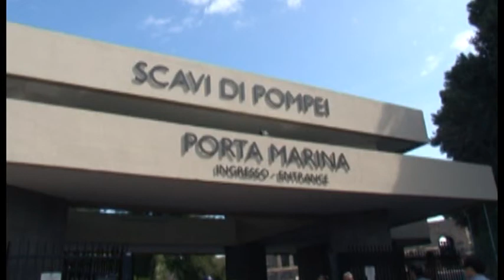Pompei (NA) - Angela Merkel visita gli scavi (13.04.14)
- Pompei (Napoli) - Napoli. Inizia con una visita agli scavi di Pompei il soggiorno campano della cancelliera tedesca Angela Merkel che, come ormai da diversi anni, insieme al marito Joachim Sauer sarà ad Ischia nel borgo di Sant'Angelo, nel Comune di Serrara Fontana, per un periodo di riposo alle terme. Entrata nel sito archeologico, dall'ingresso di Porta Marina, ha pagato personalmente i biglietti per sé e per i suoi accompagnatori. All'interno si è trattenuta per tre ore e mezzo. Una vera e propria full immersion, oltre i tempi soliti utilizzati per compiere un giro turistico tra le insule della città antica, della cancelliera che era accompagnata dal marito, dalla scorta e da un archeologo tedesco. All'uscita dagli Scavi ha ricambiato il saluto di un gruppo di persone che l'ha riconosciuta e si è messa in auto. Lasciata Pompei si è recata nella vicina Torre Annunziata, sempre in provincia di Napoli, per visitare la Villa di Poppea negli Scavi di Oplonti. La zona fu seppellita dall'eruzione del Vesuvio nel 79 dopo Cristo, la stessa che cancellò Pompei, Ercolano e Stabiae. (13.04.14)